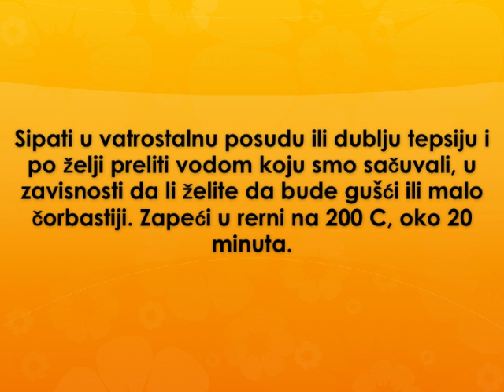Pasulj u rerni Recept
recept za pasulj u rerni